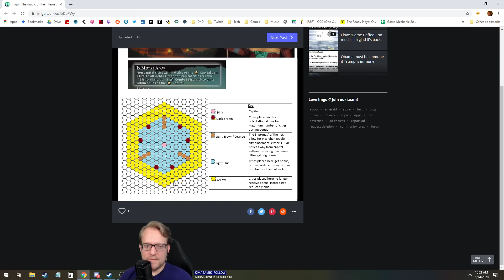Let's Play Civilization 6: Gathering Storm - Poundmaker part 4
Part 4 of the Poundmaker Let's Play during the Test of Time marathon.

Seed Info: Standard Settings Unless Otherwise Noted
Map: Primordial
Map Size: Small
Disaster 2
Resources: Abundant